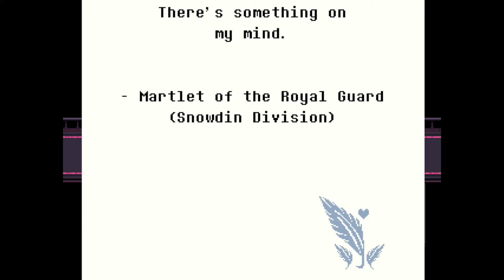Undertale Yellow Teaser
You all called for help, and I'm answering the call. Let's see if I can do this ending Justice in a way no one could.